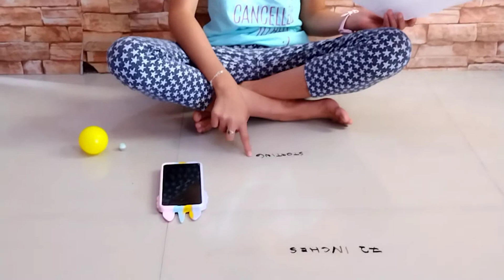SCIENCE EXPERIMENT USING MARBLE AND BALL || DISTANCE, SPEED AND TIME || GRADE 5